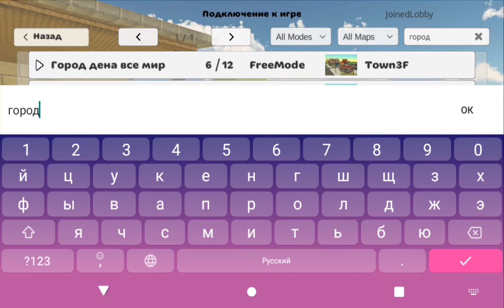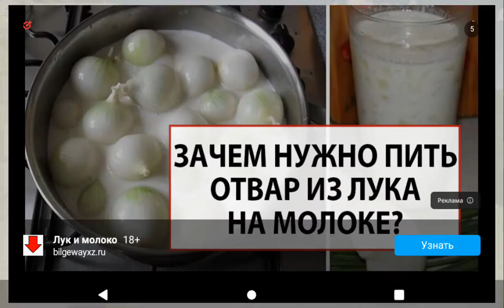играю в чикенг ган android 10.0 самые опасные серваки с названиесм "город"